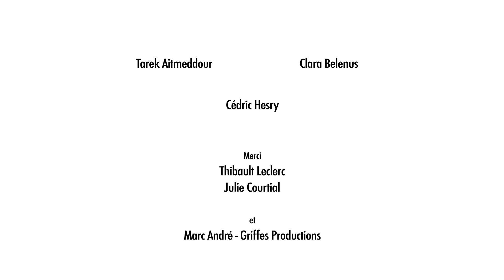[UN]TAMED -Short Dance Film- Last Stand Kwabs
[Un]tamed
"Human beings, we have dark sides; we have dark issues in our lives. To progress anywhere in life, you have to face your demons." John Noble

Choreographed and danced by Tarek Aitmeddour and Clara Belenus
Directed by Cedric Hesry